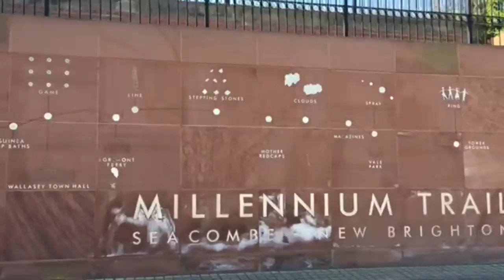Egremont Promenade. Seacombe To New Brighton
After getting if the ferry at seacombe terminal I took a 5 mile walk down egremont promenade which has been renamed The Millenium Trail. There is some amazing sights along the way and I have taken loads of photos so please make sure you check back later for even more amazing footage. I hope you enjoy my day out. Please like sub share and add a comment.